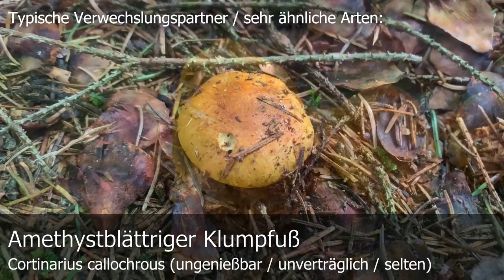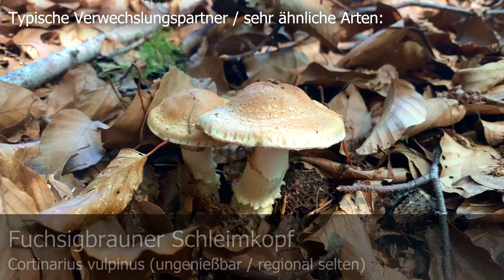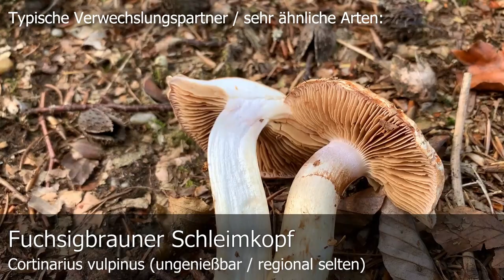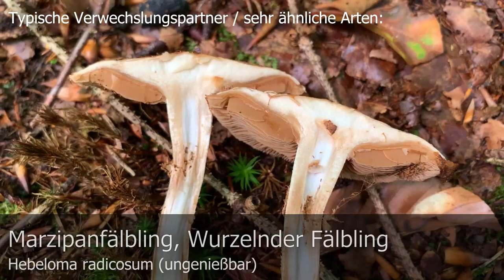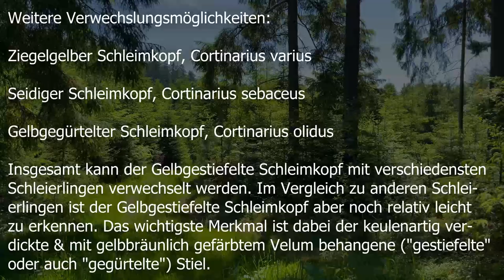Pilzportrait - Gelbgestiefelter Schleimkopf, Gelbfußschleimkopf | Cortinarius triumphans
🍄 Bezeichnung: Gelbgestiefelter Schleimkopf, Gelbfußschleimkopf, Cortinarius triumphans

🍄 Synonyme: Cortinarius crocolitus, Gomphos triumphans, Gomphos crocolitus

🍄 Verwechslung 🍄

Gelbgegürtelter Schleimkopf, Cortinarius olidus

Seidiger Schleimkopf, Cortinarius sebaceus

🍄 Der Gelbgestiefelte Schleimkopf ist ein Symbiosepilz, der nur in Kombination mit Birken erscheint. Beim Standort ist die Art ansonsten sehr variabel. Sie kann sowohl in Mischwäldern mit eingestreuten Birken, in reinen Birkenwäldern, aber auch in Parks oder Gärten mit Birken erscheinen. Der Gelbgestiefelte Schleimkopf wird als relativ selten beschrieben und befindet sich sogar auf der "Roten Liste" bedrohter Arten (Status "RL3" - gefährdet). Bei uns im Landkreis Mühldorf (Oberbayern) sind uns drei Standorte in einem größeren Waldgebiet bekannt, an denen die Art fast jedes Jahr massenhaft erscheint. In anderen Wäldern konnten wir die Art aber bisher nicht finden, weshalb die Art auf ganz Deutschland bezogen wohl doch relativ selten zu sein scheint. Der Gelbgestiefelte Schleimkopf ist bei uns ein typischer Herbst- bis Spätherbstpilz. In manchen Jahren erscheint die Art vereinzelt zwar schon im August. Richtig los geht es aber fast in jedem Jahr erst im September oder Oktober. Die Art steht dann mit teilweise hunderten Fruchtkörpern um verschiedene Birken herum.

🍄 Der Gelbgestiefelte Schleimkopf ist ungiftig und kann theoretisch verzehrt werden. Allerdings besitzt die Art einen relativ minderwertigen Speisewert, was die Art maximal als Mischpilz brauchbar macht. Da der Gelbgestiefelte Schleimkopf insgesamt als selten einzustufen ist, sollte die Art aus unserer Sicht generell nicht für Speisezwecke gesammelt werden und im Habitat verbleiben. Hinzu kommt, dass der Gelbgestiefelte Schleimkopf sich in einer der komplexesten Gattung (Cortinarien / Schleierlinge) befindet. Es gibt in der Art viele stark giftige Arten und eine exakte Artabgrenzung ist vor allem für unerfahrene Sammler teilweise schwierig, weshalb eine vergleichsweise hohe Verwechslungsgefahr besteht.